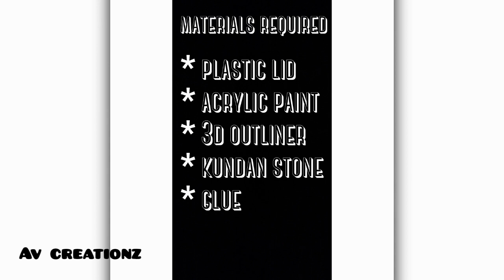Navratri special - Arthi plate decoration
In this video you will learn how to make an arthi plate decoration for navrathri

Materials required:
➡ plastic lid
➡ acrylic paint
➡ 3D outliner
➡ kundhan stones
➡ glue

Hope you loved this tutorial. If you have any feedback, suggestions or queries you can drop  a comment to let me know.